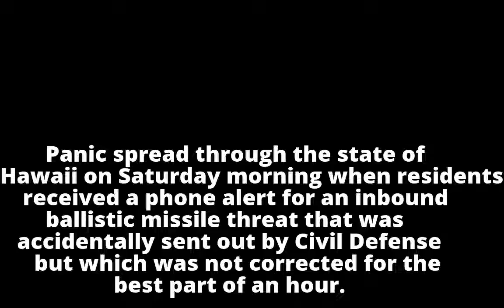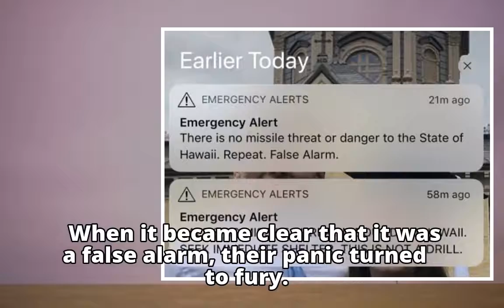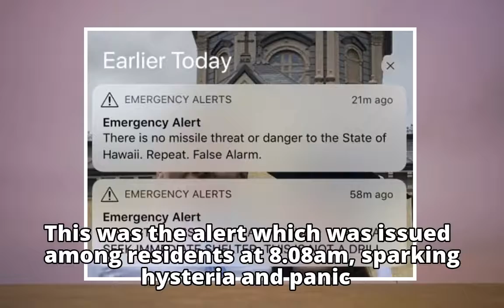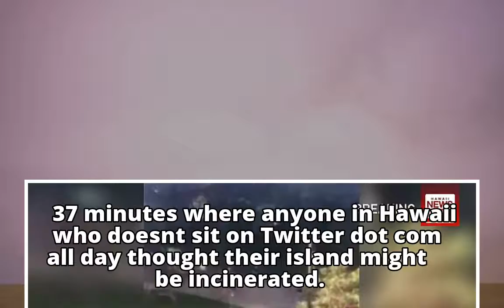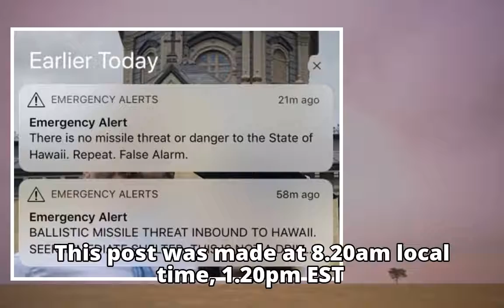'The whole state was terrified': Panic in Hawaii as Civil Defense issues alert for 'inbound ballisti